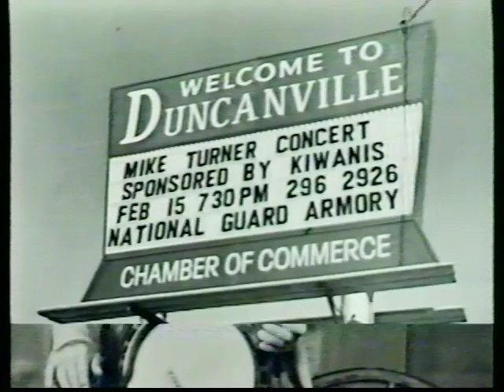Mike Turner Music "The Banjo Man"